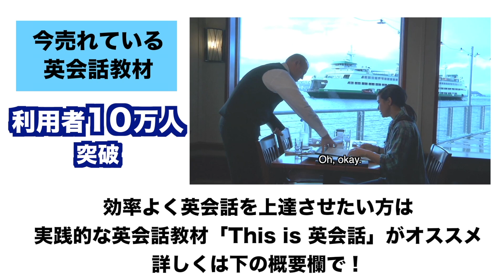アメリカのファーストフード店のリアルな英会話！お店に協力してもらって撮影